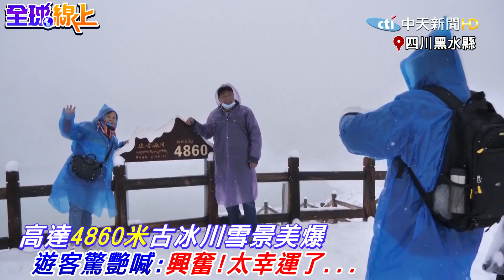迎接2021年第一場雪!四川黑水縣"4860米"古冰川雪景美爆 遊客驚艷喊:太興奮!太幸運了"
歌名: Sunspots
作者: Jeremy Blake
類型: Dance & Electronic
氣氛: Happy Music